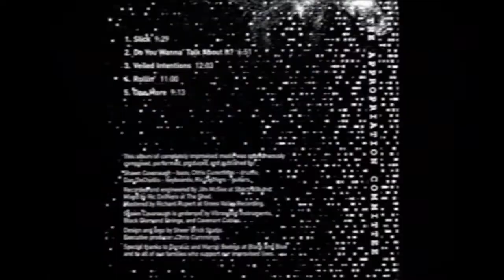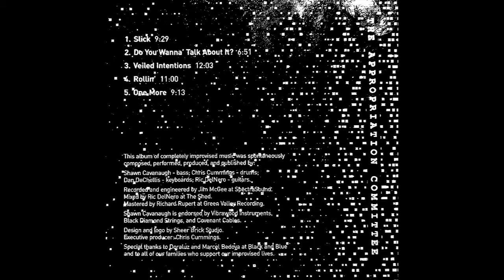Slick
An Improvised Life
The Appropriation Committee
Shawn Cavanaugh-bass
Chris Cummings-drums
Dan DeChellis-keyboards
Ric DelNero-guitar